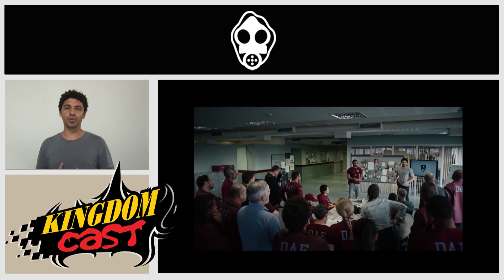Assistimos O DOUTRINADOR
Um vigilante mascarado brasileiro surge para atacar a impunidade que permite que políticos e donos de empreiteiras enriqueçam às custas da miséria e do trabalho da população brasileira. A história do homem por trás do disfarce de Doutrinador envolve uma jornada pessoal de vingança na qual um agente traumatizado decide fazer justiça com as próprias mãos.

Data de lançamento: 1 de novembro de 2018 (Brasil)
Direção: Gustavo Bonafé
Autor: Luciano Cunha
Produção: Bruno Wainer, Marcio Fraccaroli, Sandi Adamiu
Roteiro: Luciano Cunha, Gabriel Wainer, L.G. Bayão, Guilherme Siman, Rodrigo Lages